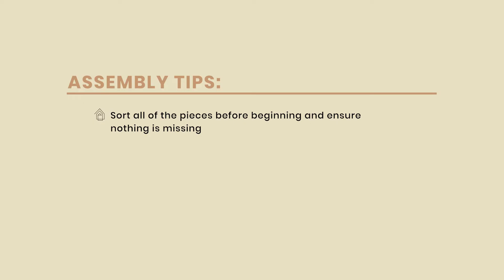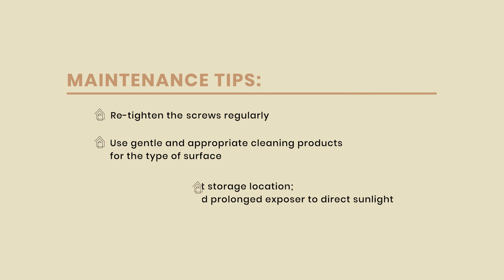Coco Village | Wooden Farm & Accessories Set